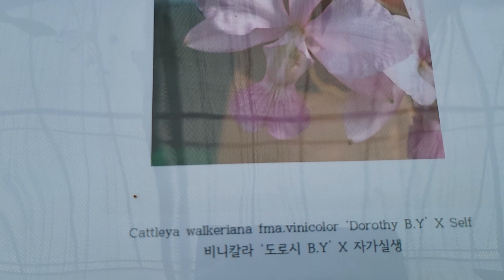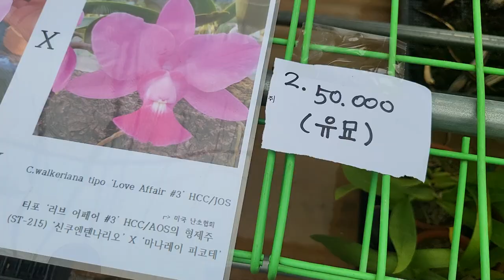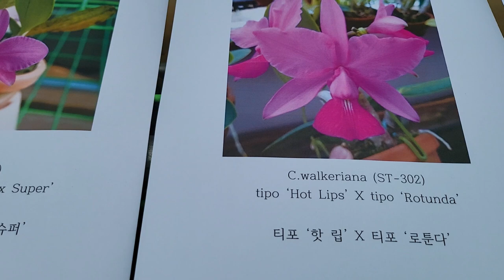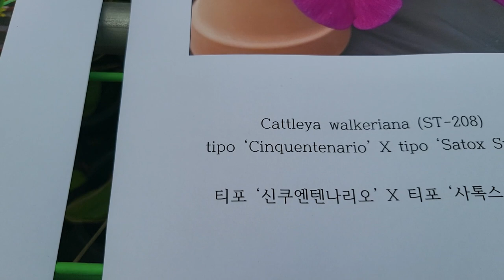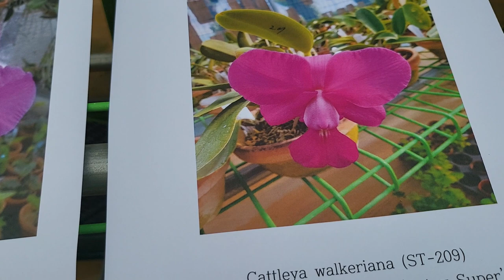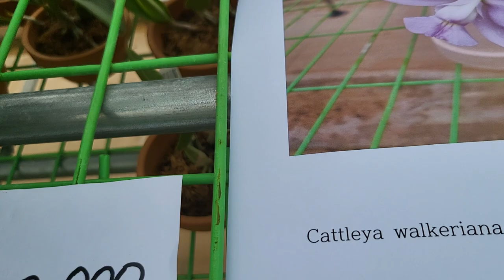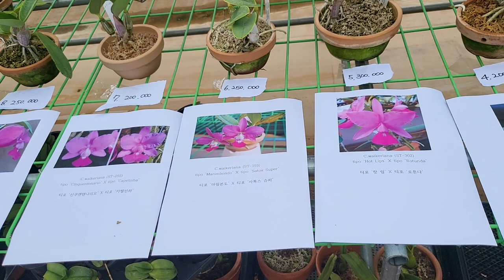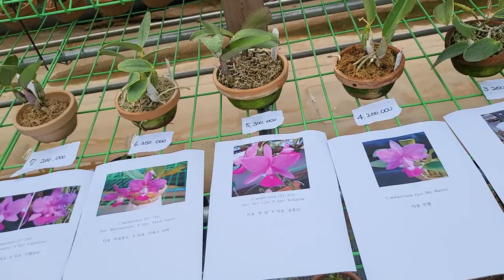워크리아나.덴드로비움. 유묘 판매방송 (주문시 문자) 010 3661 6962